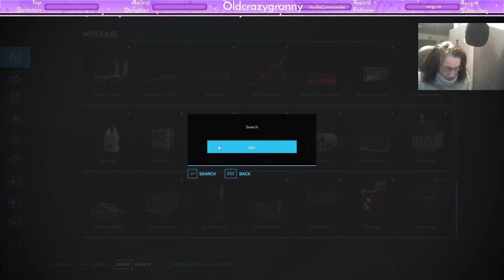Where's Granny now??? Old Timers Farm W.I.P in progress, By Cazz64 and team